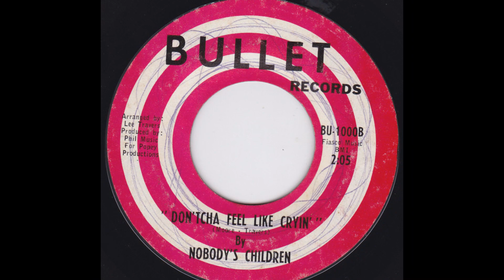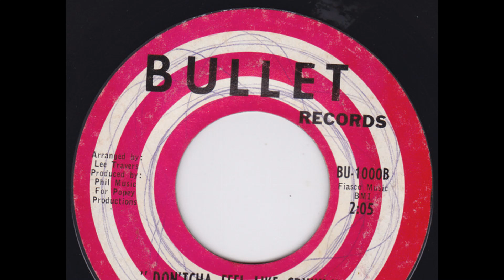Nobody's Children – Don'tcha Feel Like Cryin' 1968 [lost Jukebox Volume 101]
Nobody's Children – I Can't Let Go / Don'tcha Feel Like Cryin'
Label: Bullet Records – BU 1000
Format: Vinyl, 7", 45 RPM, Single
Country: US
Released: 1967

Label: Not On Label – none
Series: Lost Jukebox – Vol. 101
Format:  CDr, Compilation, Unofficial Release
Country: US
Released: Unknown